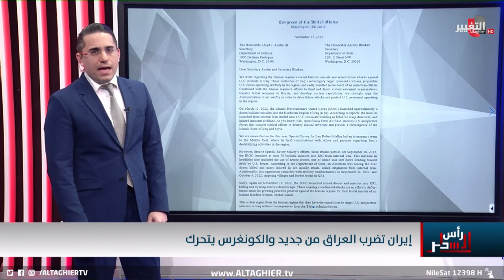ايران تفتح النار على كردستان العراق مجددا وهكذا رد الكونغرس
موقع قناة التغيير الفضائية الالكتروني